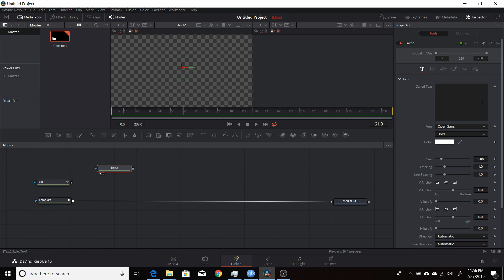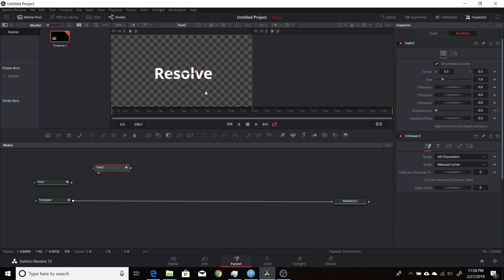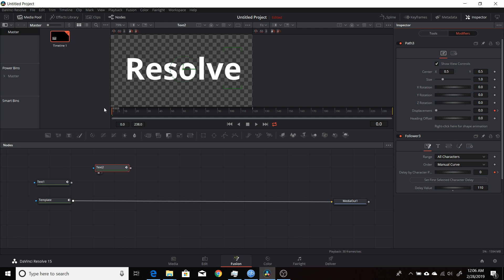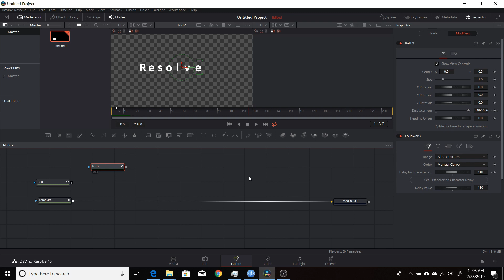Resolve 15 Fusion | Text+ Follower Manual Curve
This video shows you how to setup a text+ node follower in Resolve 15 Fusion using the manual curve setting to more precisely set the timing of the animation.